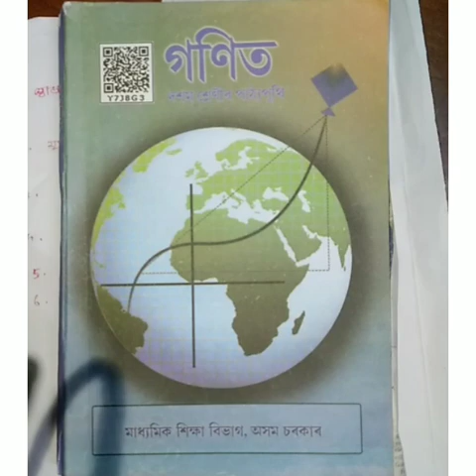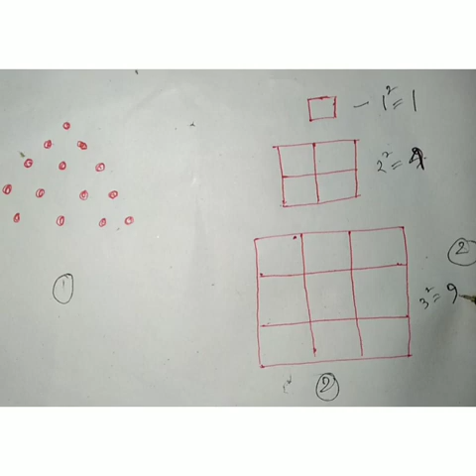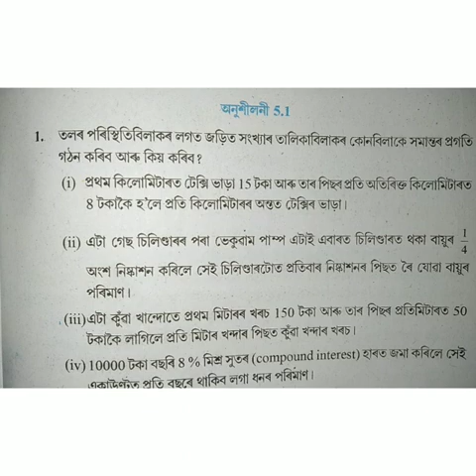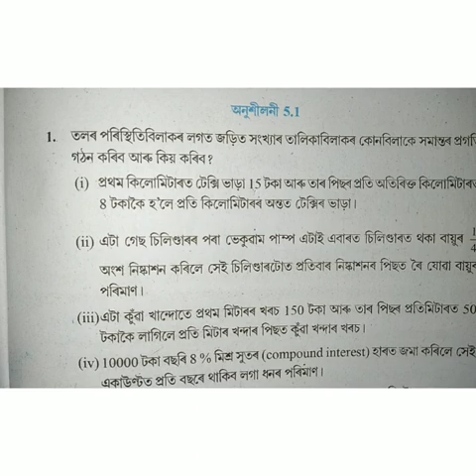সমান্তৰ প্ৰগতি । অনুশীলনী‌ 5.1 (দশম শ্ৰেণী)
সমান্তৰ প্ৰগতিৰ পৰিচয়